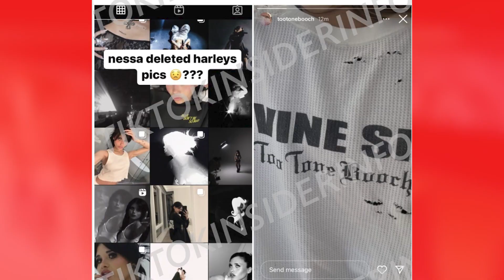Nessa Barrett's Break-up Exposed!? | Hollywire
It looks like Nessa Barrett and her boyfriend Harley Soloman have called it quits.  Fans noticed that Nessa just deleted all her photos with Harley from, her Instagram main feed - which is usually a telltale sign that a couple is over.